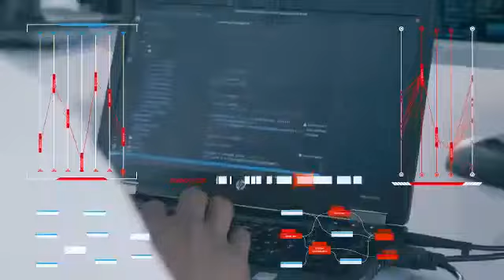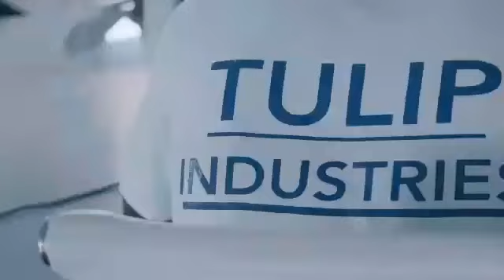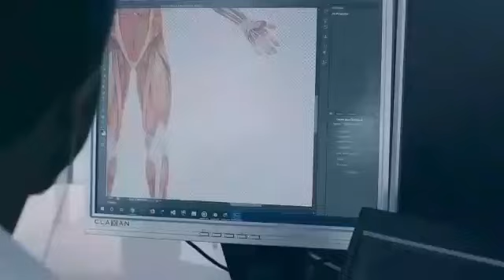GUINEE CONAKRY : LA TELEMEDECINE MOUNTAGA KEITA TULIP INDUSTRIES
mountaga keita qui revolutionne la telemedecine avec ses bornes medicales et favorise la consultation a distance en sauvant des vies en afrique.